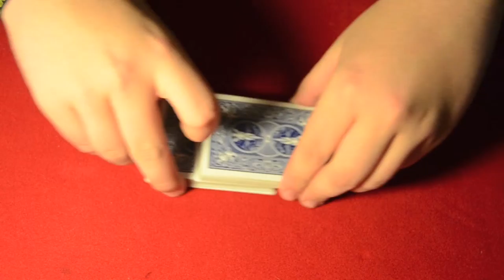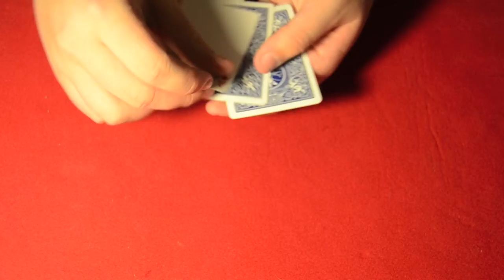Carlson Magic Presents! Aces